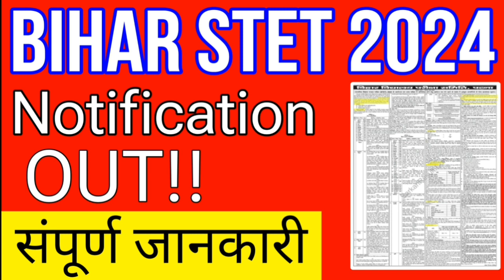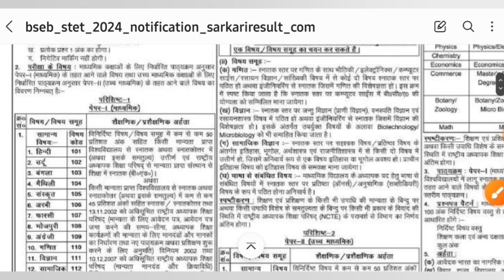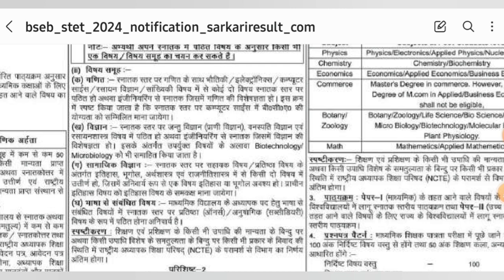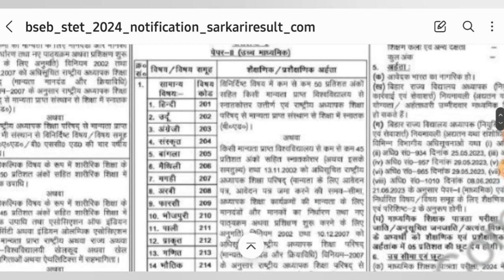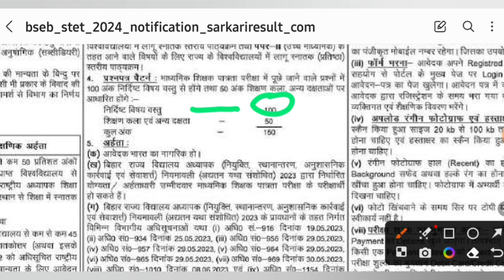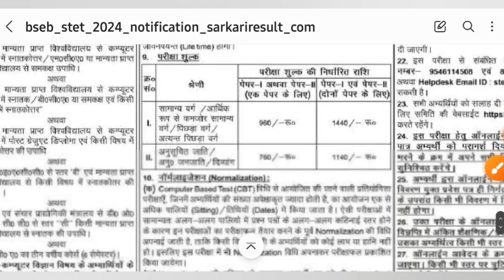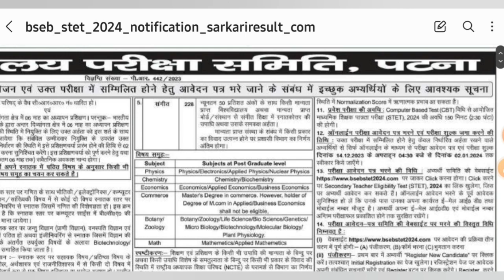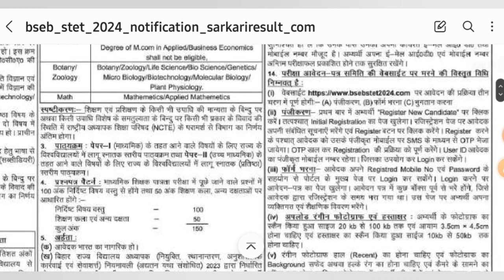BIHAR STET NOTIFICATION OUT 2024|| COMPLETE DETAILS (Age,fees,Qualifications,Exam Pattern,last date)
Bihar STET notification
Bihar stet notification 2024
Bihar stet notice
Bihar stet age limit 2024

Bihar stet fees
Bihar stet exam pattern